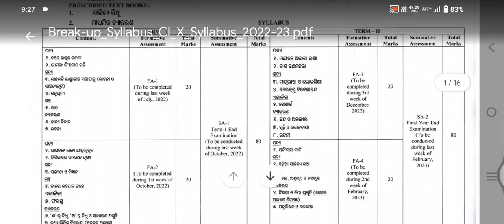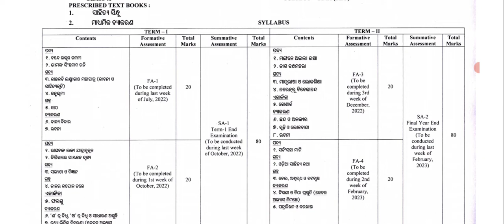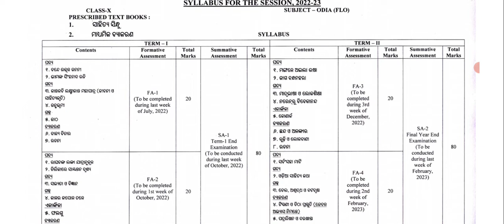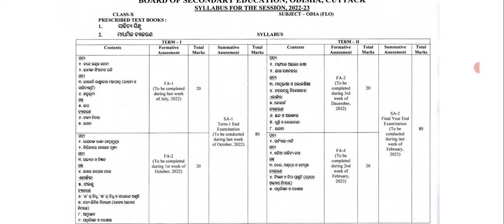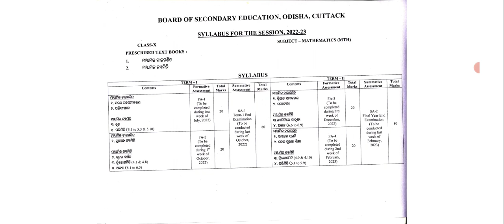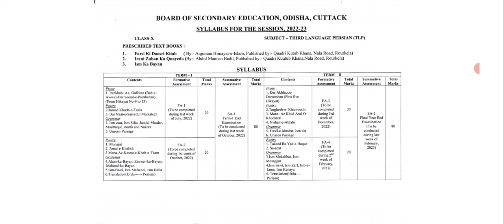10th Class New Syllabus for 2022-23 Session Pdf format download/10th Assessment Details 2022-23 sec.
10th Class New Syllabus for 2022-23 Session Pdf format download/10th Assessment Details 2022-23 sec.